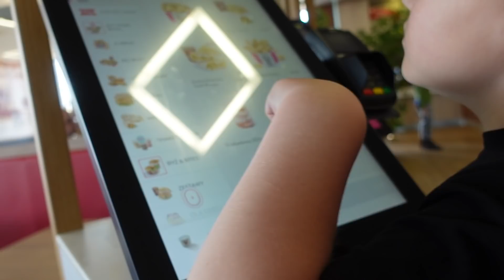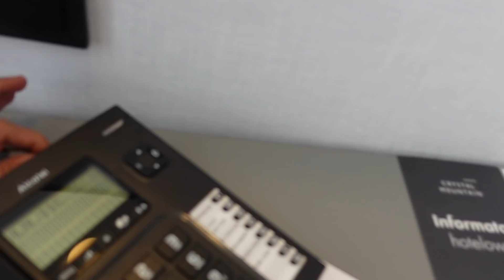EASTER HOLIDAY DAY-1 + SOSYALAN NA HOTEL SA TUKTOK NG MGA BUNDOK | Dudkowski de Familia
▶ My story:
I am a Filipina who is married to a Polish guy. We meet in Lapu-lapu City, Cebu where I worked in Mepza for almost 7 years. I study in The Sisters of Mary School, this Congragation run by the Nun which for almost 4 years we stay in this school for FREE and also this school is only for the poor people or family that cannot afford their children sending to school. We don't give any amount for our study. It is up to us to show Gratitude after we graduated. Im so thankful that I am part and the chosen one of Fr. Al, our dear founder of The Sisters of Mary School soon to be a Saint🥰. I'm so grateful to God for whatever is his plan. I'm new in creating my story in this page.